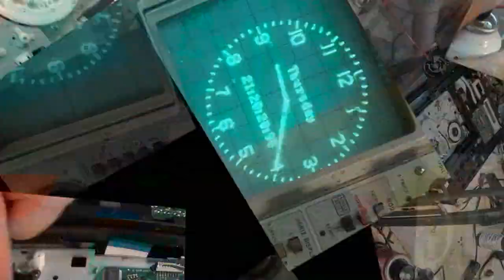Panasonic pv4250 front loader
This Panasonic VHS VCR will not load a tape.
Here is how to fix a front loader alignment issue.